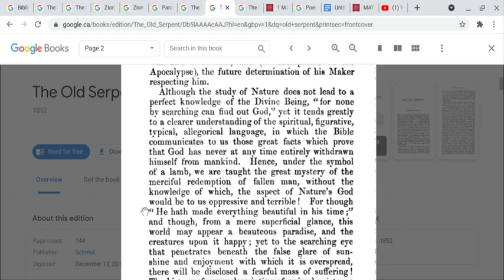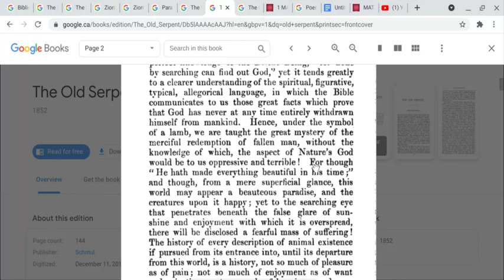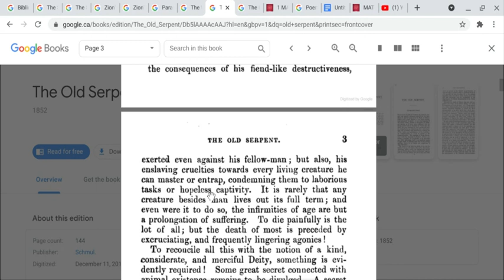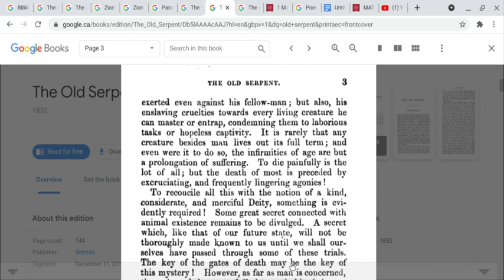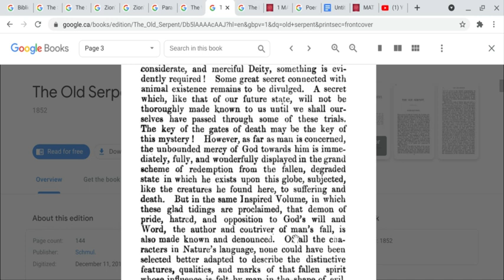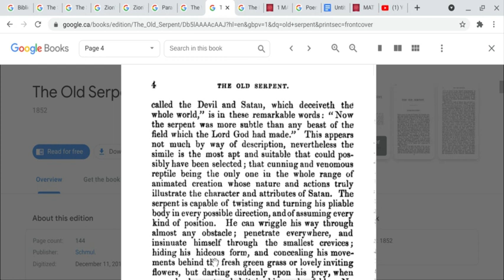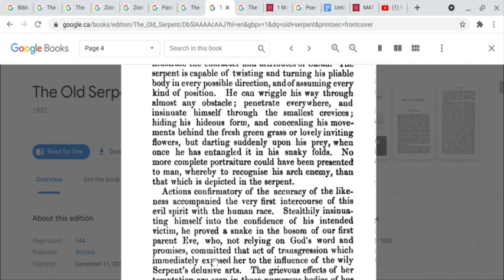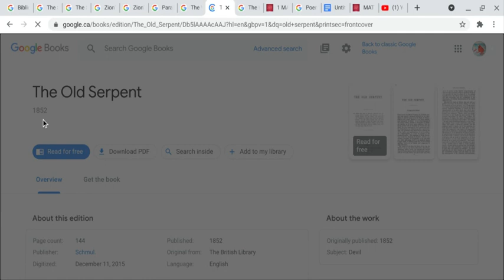Book:The Old Serpent